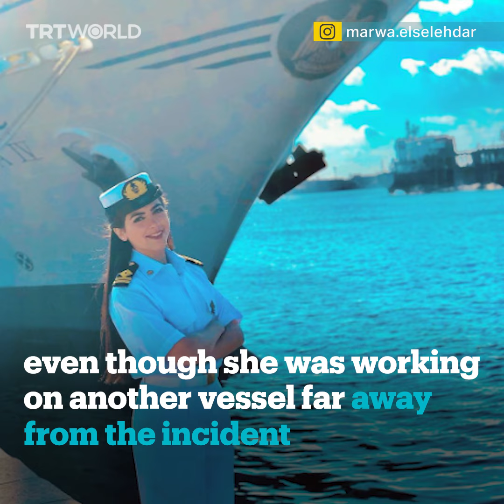Egypt's first female ship captain falsely blamed for the Suez Canal blockage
Marwa Elselehdar, Egypt's first female ship captain, was falsely blamed for the Suez Canal blockage in a social media campaign even though she was working on another vessel hundreds of kilometres away.